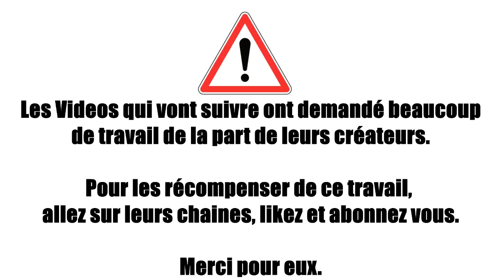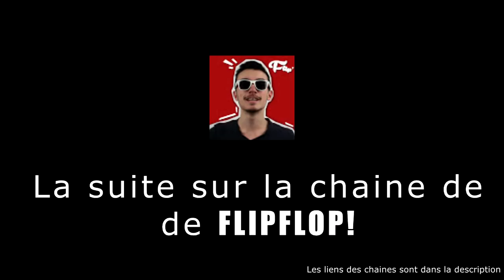ILS MÉRITENT D’ÊTRE VUS! [COMPILATION 3DCAPTURECHALLENGE]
Les vidéos 3DCaptureChallenge se trouvant dans cette compilation n'ont malheureusement pas été diffusées dans celle d'Amixem.
Elles méritaient pourtant d'être partagées. C'est pourquoi j'ai décidé de faire une compilation de celles-ci avec l'accord de leurs créateurs.
Bon visionnage!

PS: Impossible de mettre toutes les chaines dans les fiches ou dans l'outro c'est pourquois elles sont soit dans les fiches soit dans l'ecran de fin.